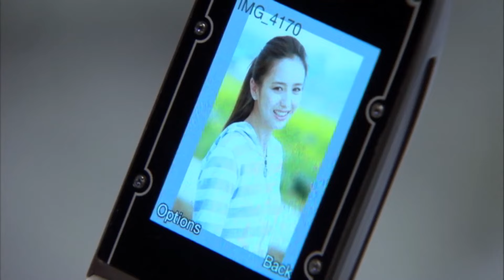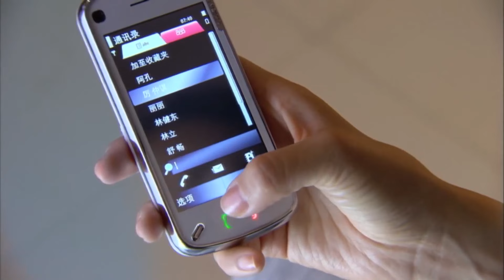霸總父愛溫柔爆發，灰姑娘戀戀不捨帶他回家過夜，霸總情不自禁親吻二人！【戀戀不忘 Loving, Never Forgetting】